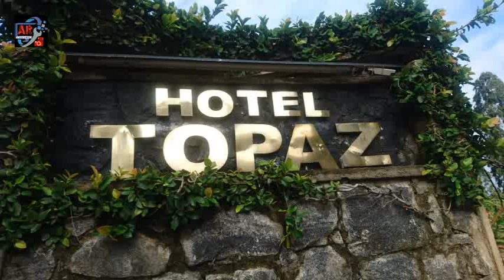මාධ්‍යවේදී පොළොන්නරුවේ කරුණාරත්න ගමගේ මහතාගේ උපන්දිනය මහනුවර දී සැමරූ අයුරු